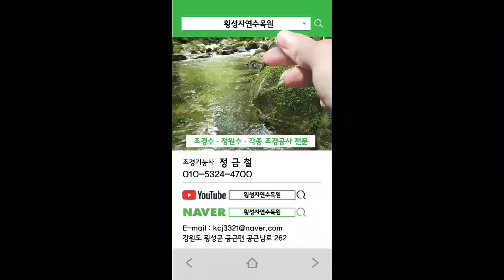소나무 변이종의 재배와 수형만들기 23-231편